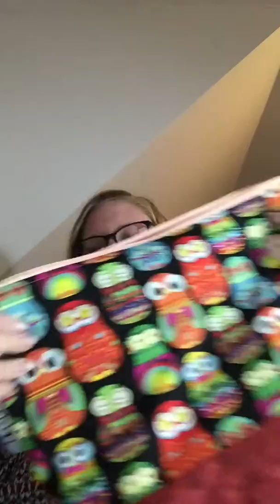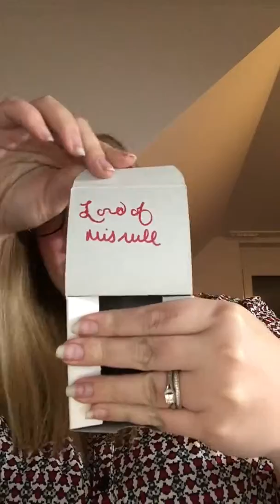Army wife knitting life vlogmas day 8&9